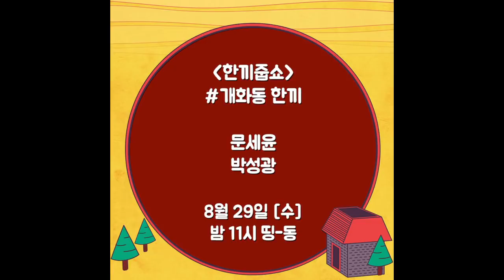[ 한끼줍쇼 밥동무 (띵-동♪) ] 개화동 한끼 문세윤(Moon Se-yoon)&박성광(Park Sungkwang)이 떴다!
성대모사면 성대모사! 먹방이면 먹방!
귀요미 뚱캐 문세윤과 다재다능 개그맨 박성광은
개화동에서의 한 끼, 성공할 수 있을까요?

8월 29일 수요일 밤 11시 [한끼줍쇼] 본방사수!